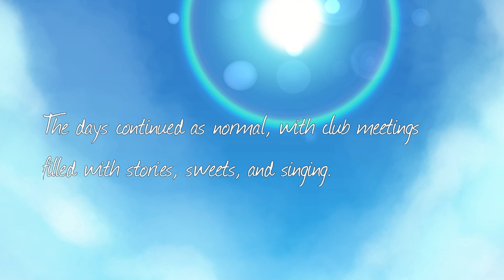Doki Doki Takeover Plus: You & Me (Monika Mix) (Official)